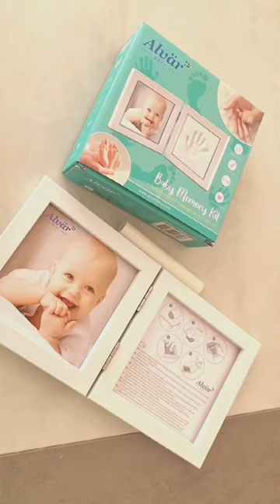Baby’s Handprint Memories Kit#shorts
Baby’s Handprint Memories Kit
Easy to make: ready in 3 minutes
Create a wonderful memory that will last forever with this kit! Take the imprint of your baby's hand or foot. Then insert a photo of your child into the frame, along with their footprint. And There you go ! That's it !